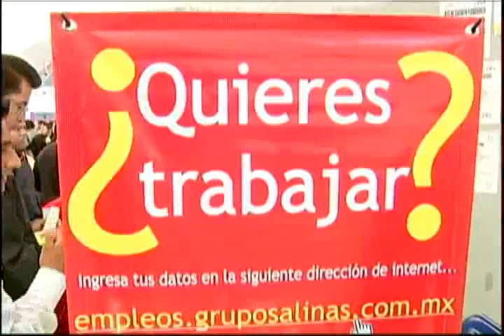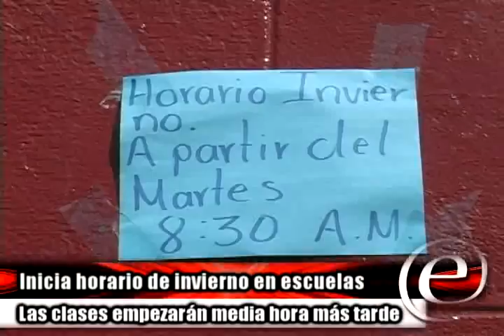Informativo e-consulta 16 de noviembre del 2009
Las noticias más importantes de la jornada del 16 de noviembre del 2009